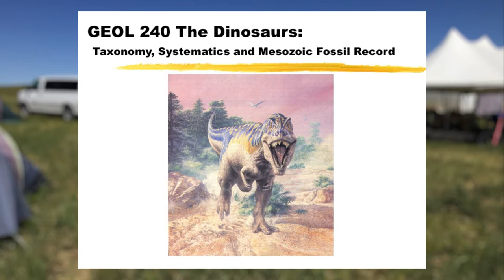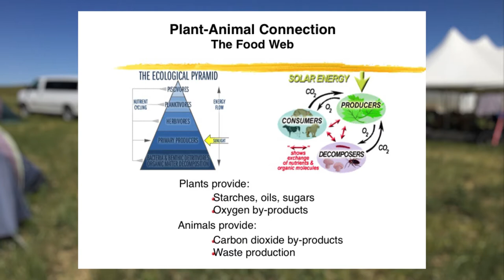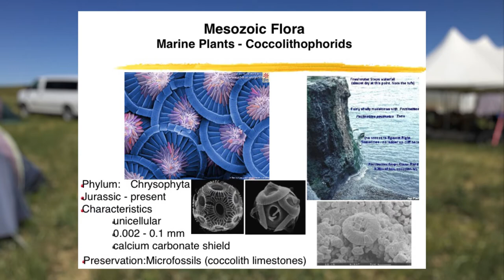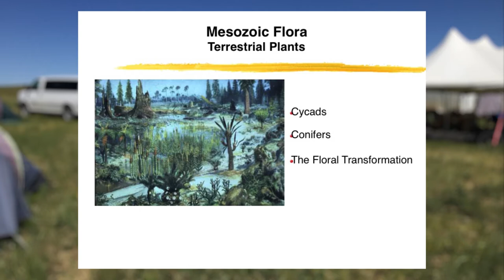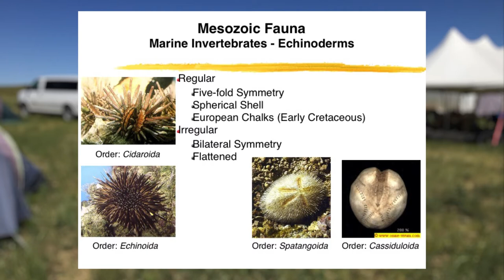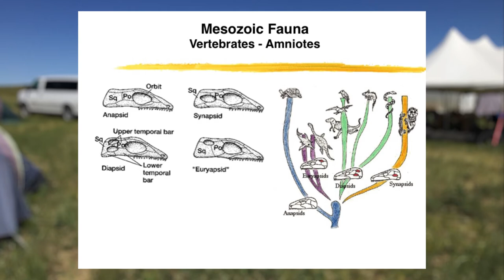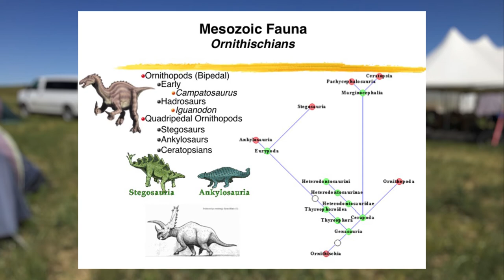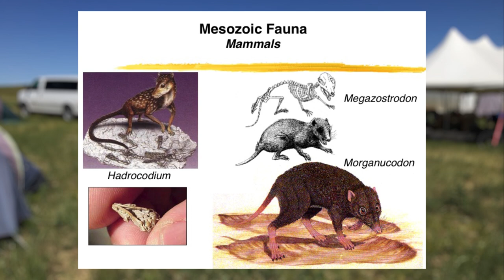The Dig | Dinosaur Lecture Series - TAXONOMY, SYSTEMATICS, AND THE FOSSIL RECORD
Southwestern Adventist University has offered Christian education in Keene, Texas since 1893. The beautiful campus is home to personable professors, technologically-advanced classrooms, 58 majors, and many ways to get involved both on campus and abroad. Southwestern is perfectly situated to provide you with the atmosphere and tools necessary to obtain your degree and live a life substance and service. Come visit our campus and experience the Southwestern difference for yourself!